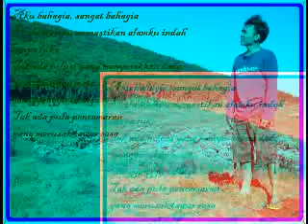Mars pencinta alam